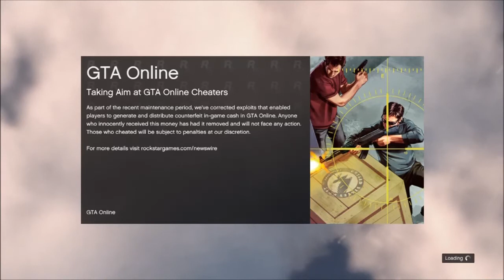Grand Theft Auto 5 Online - Multiply Payouts & Challenges Bets & 1 Billion Dollars on 1.09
10 likes would be appreciated, thank you! Open up a tab and pick your own music and enjoy all the working glitches!